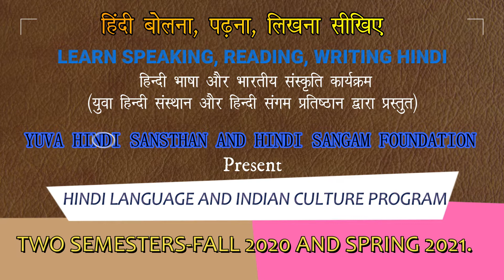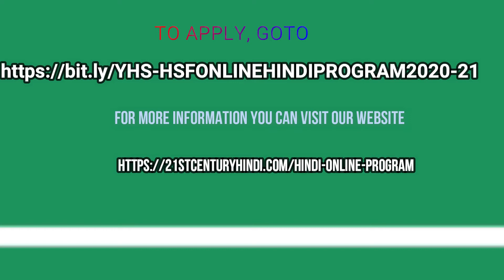Apply for our online Hindi learning Program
DO YOU WANT YOUR CHILDREN TO GROW AS WORLD CITIZENS? DO YOU WANT YOUR CHILDREN TO BE PROUD OF THEIR CULTURAL HERITAGE?
WE WILL MEET YOUR EXPECTATIONS AT THE

FALL 2020-SPRING 2021 ONLINE HINDI LEARNING PROGRAM
is
Organized on STARTALK PRINCIPLES; ACTFL GUIDELINES and WORLD STANDARDS-5 C
APPLICATIONS ARE INVITED FOR: HINDI LANGUAGE AND INDIAN CULTURE LEARNING PROGRAM SPANNED INTO TWO SEMESTERS-FALL 2020 and SPRING 2021.

AFTER THE COMPLETION OF FALL SEMESTER YOU WILL BE ASKED TO PAY THE ADMISSION FEE FOR THE SPRING SEMESTER AND CONTINUE YOUR STUDY WITHOUT APPLYING AGAIN.

ADMISSION FEE: $250 PER PARTICIPANT PER SEMESTER
APPLICATION DEADLINE: SEPTEMBER 10, 2020.
ADMISSION FEE FOR FALL: PAYABLE BY SEPT 15, 2020
ADMISSION FEE FOR SPRING: PAYABLE BY JANUARY 15, 2021

12 CLASS SESSIONS EACH SEMESTER. CLASS SESSIONS USING ZOOM EVERY SUNDAY 9.30 AM-11.30 AM WITH 10 MINUTES RECESS 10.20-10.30 AM.

THE FALL SEMESTER CLASSES START SEPTEMBER 20TH, ENDING ON DECEMBER 6TH (SUNDAYS);
THE SPRING 2021 SEMESTER CLASSES STARTING FEBRUARY 7TH AND ENDING ON APRIL 25TH, 2021 (SUNDAYS).

ELIGIBILITY: EARLY ELEMENTARY (GR.1-2); ELEMENTARY (Gr. 3-5); MIDDLE ( Gr. 6-8); and HIGH (Gr. 9-12). YHS SUMMER ONLINE HINDI PROGRAM 2020 STUDENTS GET PRIORITY IN ENROLLMENT.
PRIOR KNOWLEDGE OF HINDI NOT REQUIRED.
STRONGLY RECOMMENDED: PRACTICE READING, RECOGNIZING AND WRITING HINDI ALPHABETS PRIOR TO  PROGRAM.

THEME: STORYTELLING (MOTIVATIONAL AND CULTURAL STORIES FROM INDIA)

CURRICULA: BASED ON THE BACKWARD DESIGN PRINCIPLES, ACTFL PROFICIENCY GUIDELINES, STARTALK BEST PRACTICES. THE THEME, 'STORYTELLING', A CONTINUUM IN THE SPRING SEMESTER.

PROGRAM GOALS: IMPROVE PROFICIENCY IN SPEAKING, READING AND WRITING HINDI; LEARN INDIA'S CULTURE, TRADITIONS, HISTORY AND GEOGRAPHY; REAL LIFE CONVERSATION

CLASSROOM ACTIVITIES IN THREE MODES (INTERPRETIVE, INTERPERSONAL, PRESENTATIONAL): Interpret and analyze cultural products, practices, and perspectives (INTERPRETIVE); Discuss, deconstruct and debate  (INTERPERSONAL); Individual presentation of stories (PRESENTATIONAL).

CERTIFICATES: CERTIFICATE OF PARTICIPATION INDICATING NUMBER OF INSTRUCTION HOURS WILL BE ISSUED TO ALL SUCCESSFUL CANDIDATES. (A successful candidate will attend all sessions and activities.)

WHY A TWIN SEMESTERS PROGRAM?
THE TWIN SEMESTER PROGRAM HELPS CONTINUED HINDI LEARNING; FOREIGN LANGUAGE CREDITS; SEAL OF BILITERACY.

REQUIRED: Parents' or guardians' permission for using photographs and videos recorded during the program for educational and promotional purposes.

TEACHING TOOLS: ZOOM, GOOGLE CLASSROOM, BOOK CREATOR, IDEABOARDZ.

APPLICATION FORM: YHS-HSF ONLINE HINDI LANGUAGE AND CULTURE PROGRAM-FALL 2020/SPRING 2021.